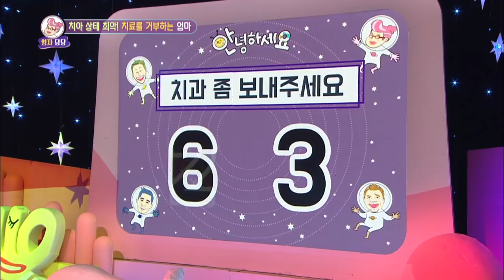Mom refuses to see dentist [Hello Counselor/ENG, THA/2019.09.09]